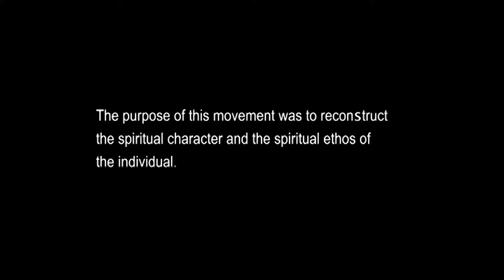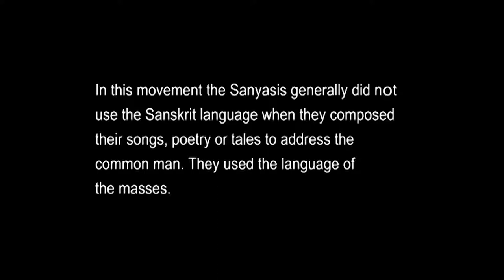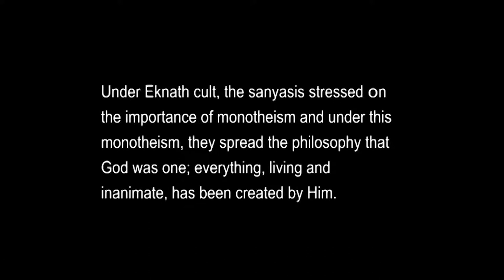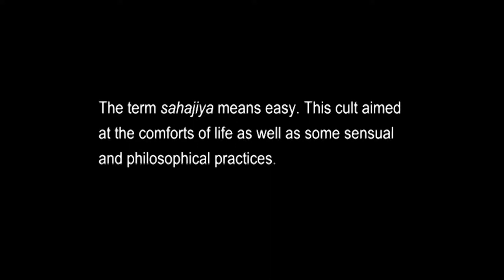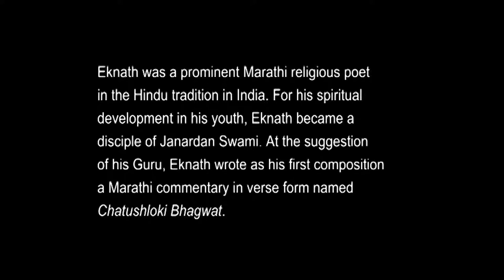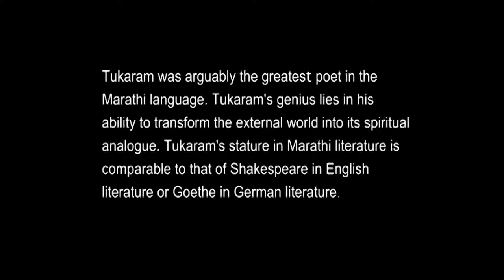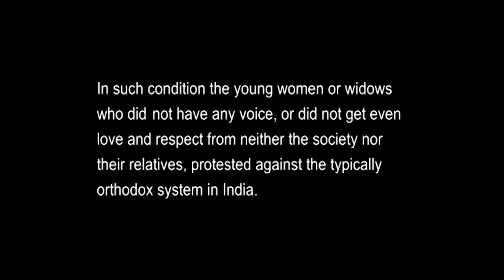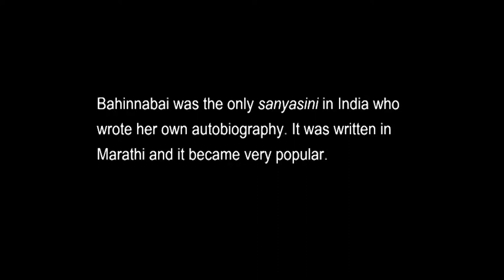Module 34-Bhakti Movement and Sanyasi Cult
The Bhakti movement, which spread in India during the Sultanate period, in a different form or a changed form, was related to the Sanyasi cult, which spread in other parts of India during the Mughal period. We find that under the Sanyasi cult, the areas of eastern India such as Bengal, Bihar and Assam, areas of Kashmir, Gujrat as well as Maharashtra came under the influence. These sanyasis renounced their family life, their society and cut off from the established family norms. They started a kind of devotional journey under which they tried to realize the feeling of the absolute reality as well as the feeling, the love and the deep sense of realization of the main deity whether it was Lord Krishna or Lord Shiva and later on Lord Rama also came under the purview of this Sanyasi cult. And they realized the spiritual existence, the metaphysical contact with these deities and in this way they tried to free themselves from the pangs of life.